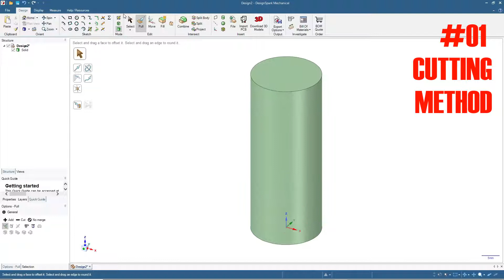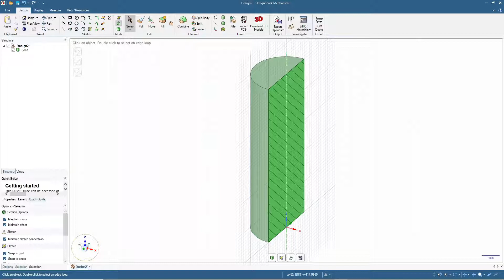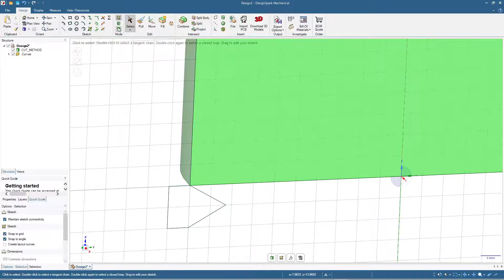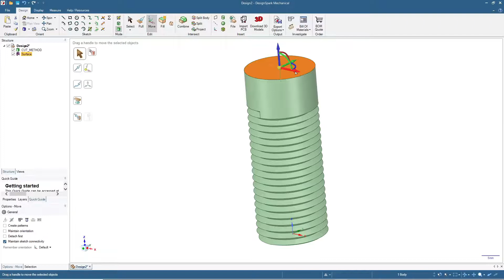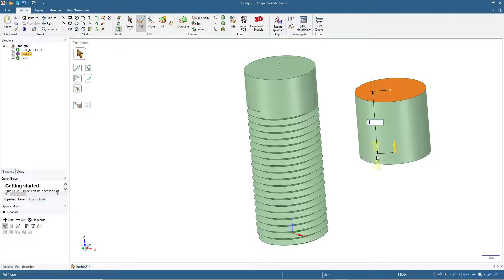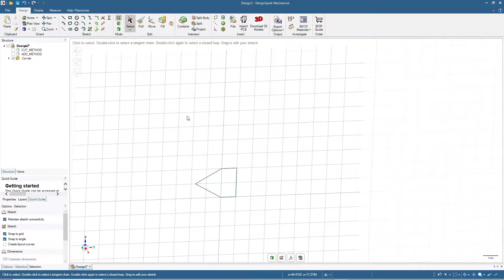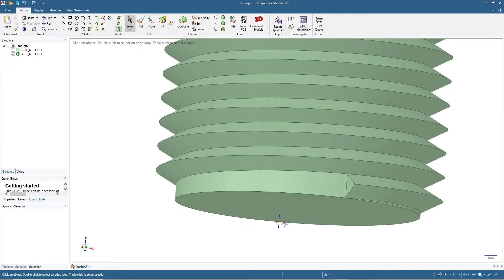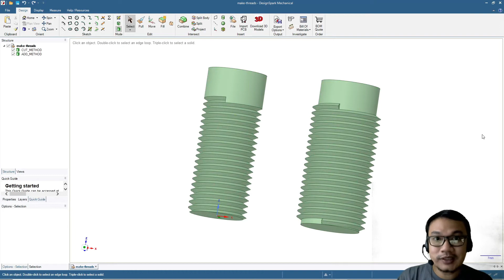2 Easy Methods To Make THREADS - Narrated Tutorial of 3D Modeling Using Designspark Mechanical #04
For the 4th part of  3D Modeling Tutorial Using Designspark Mechanical, we will make the basic threads, than can be applied for bolts, nuts, fittings, and so on.

To export the design to STL or OBJ file, you can use the "Export Options" menu on the top right (in Design menu tab), and select STL as the format.

Yes, there are many mistakes in my grammar, don't hesitate to correct me.